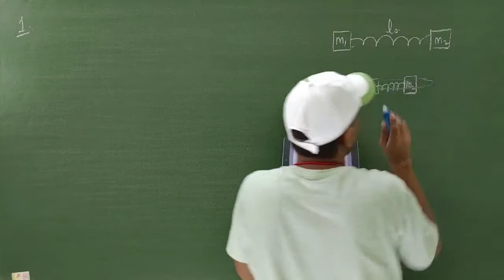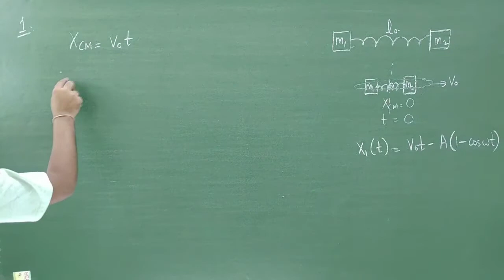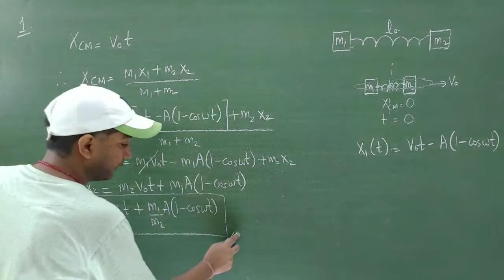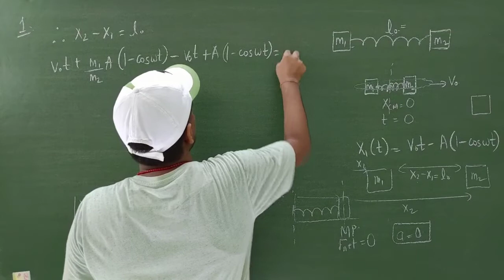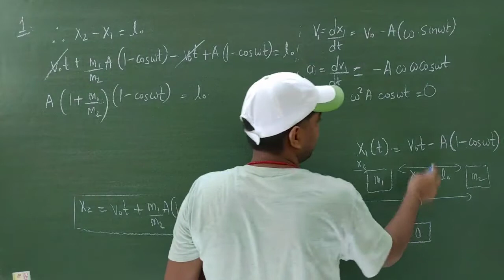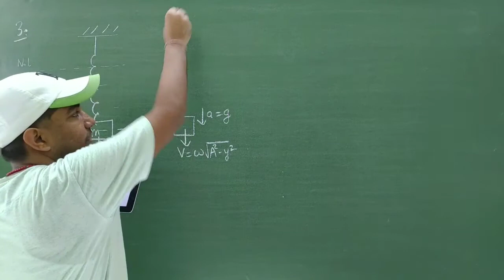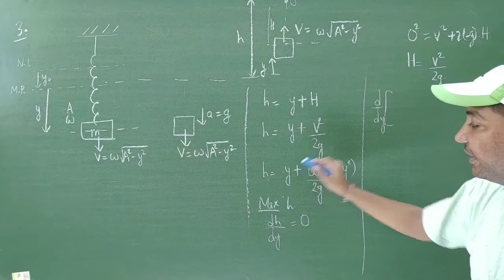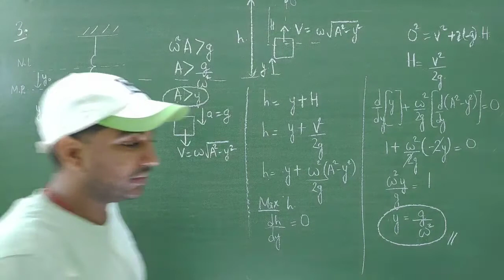12.(Subjective Q:1,3)_EXERCISE 5B: SIMPLE HARMONIC MOTION| class 11-5JUL | IIT | NEET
1. DISCUSSION OF EXERCISE 5 B OF SIMPLE HARMONIC MOTION CLASS 11 SHEET QUESTION NUMBER 1 AND 3 SUBJECTIVE PREVIOUS YEAR QUESTIONS
2.TWO MASSES M1 AND M2 CONNECTED BY A LIGHT STRING OF NATURAL LENGTH L0 IS COMPRESSED COMPLETELY AND TIED BY A STRING. THIS SYSTEM WHILE MOVING WITH VELOCITY V0 ALONG POSITIVE X AXIS PASSES THROUGH ORIGIN AT T=0. AT THIS POSITION THE STRING SNAPS. POSITION OF MASS M1 AT TIME T IS GIVEN BY THE EQUATION X 1. CALCULATE
A. POSITION OF THE PARTICLE M2 AS A FUNCTION OF TIME T
B.  L0 IN TERMS OF A       -IIT JEE 2004
3.A MASS M IS UNDERGOING SHM IN THE VERTICAL DIRECTION ABOUT THE MEAN POSITION Y0 WITH AMPLITUDE A AND ANGULAR FREQUENCY W. AT DISTANCE Y FROM THE MEAN POSITION THE MASS DETACHES FROM THE SPRING. ASSUME THAT THE SPRING CONTRACTS AND DOES NOT OBSTRUCT THE MOTION OF M. FIND THE DISTANCE Y MEASURED FROM THE MEAN POSITION SUCH THAT HEIGHT ATTAINED BY THE BLOCK IS MAXIMUM. -IIT JEE 2005

CLASS 11
IIT JEE